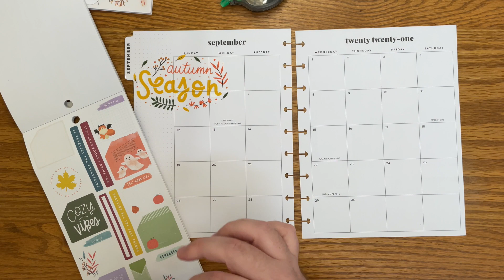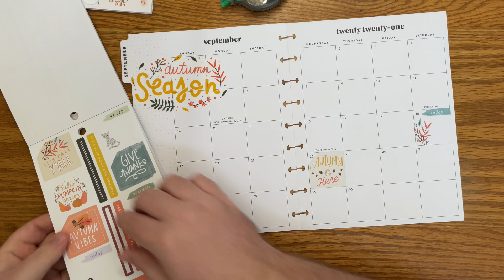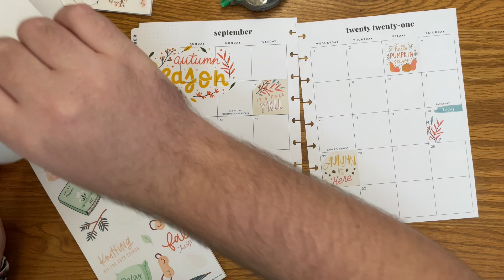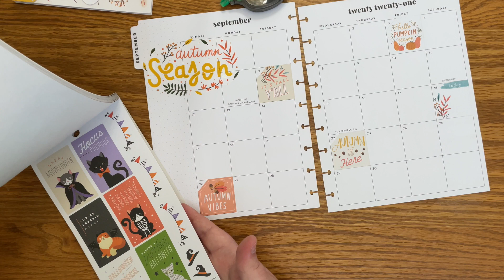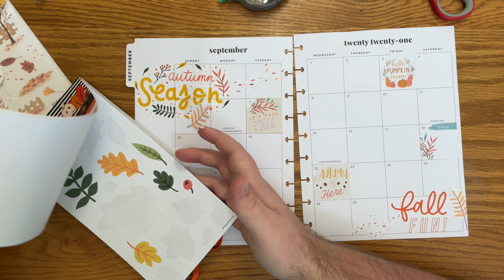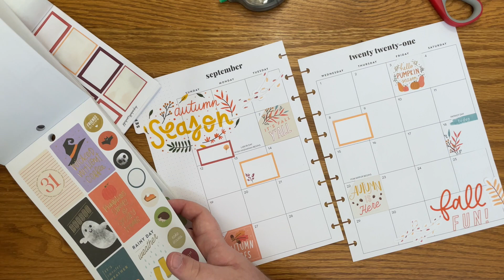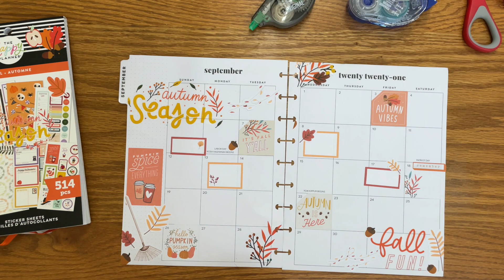Monthly Plan with Me - Classic Happy Planner - Fall and JojosPrettyPaperShop - Sept 2021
In this video, I plan in my classic Happy Planner for the month of September.

Tombow permanent adhesive refill 3 pack
Tombow permanent adhesive
HP Premium 32lb paper
BIC white out
Sakura white belly roll pen (08)
Fiskars craft knife
Uni-Ball Signo 207 black pens (.05)
Phone stand for top down videos